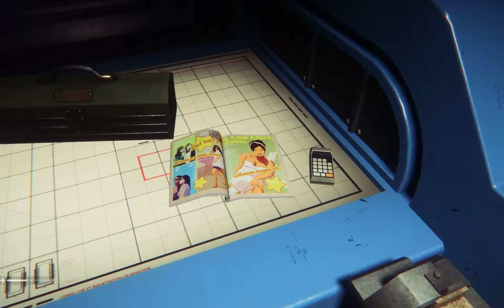Alien Isolation Ep5 - We got a hammer!!! 1440pHD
Fifth episode of my alien isolation series, hope you enjoy. Also i managed to make the video run in 1440pHD